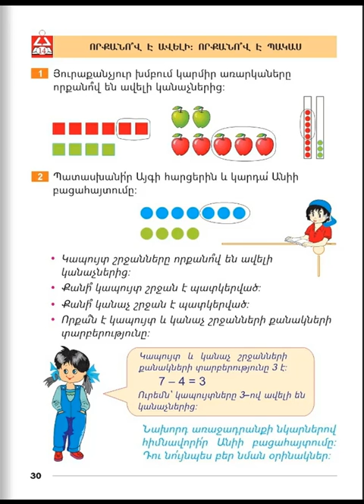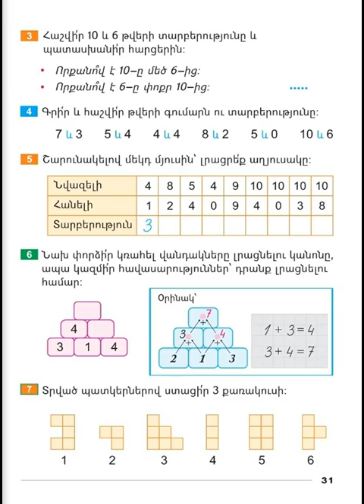Tnayin ashxatanq, Matematika 1, Girq 2, Das 14